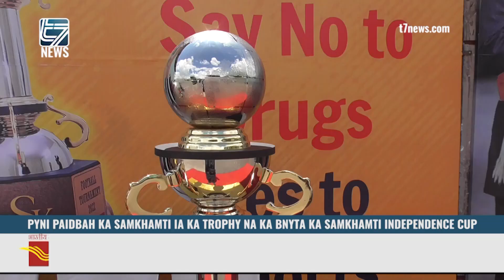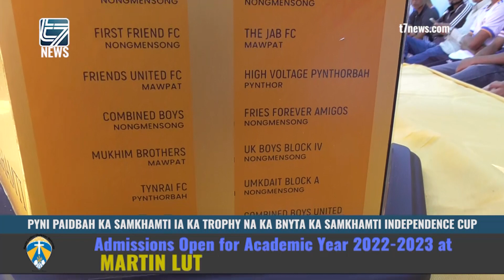Pyni paidbah ka Samkhamti ia ka trophy na ka bynta ka Samkhamti Independence Cup